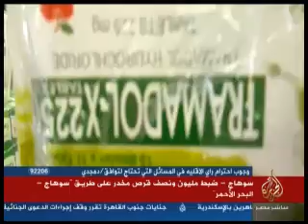جولة المحافظات المسائية